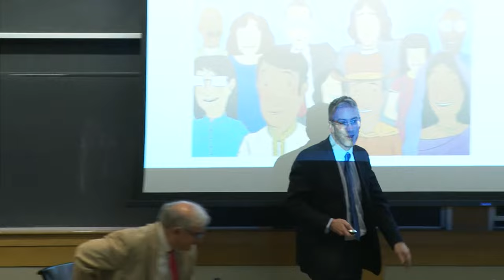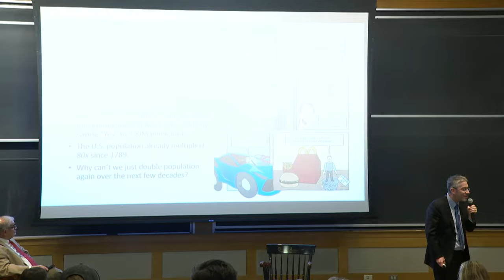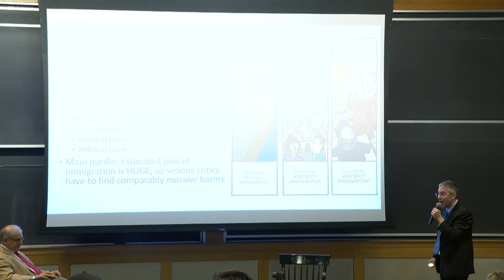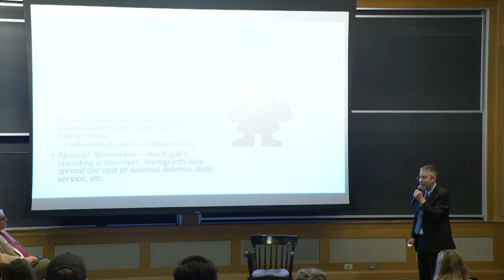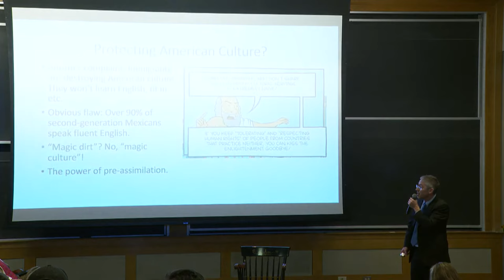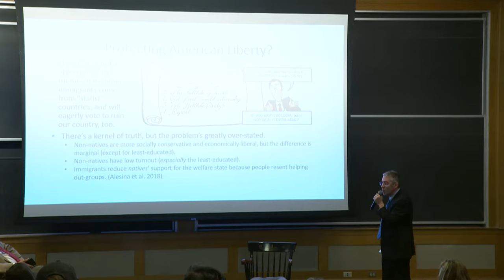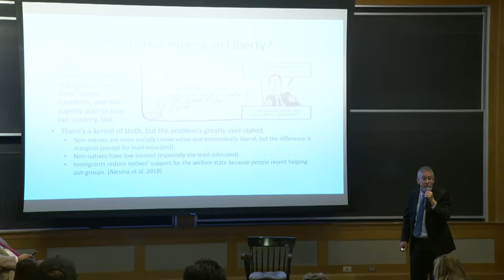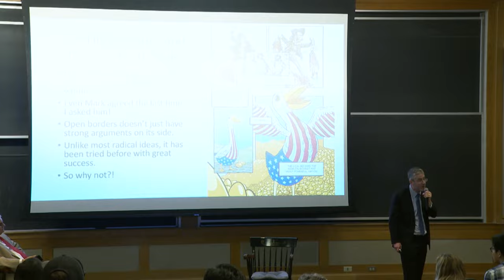Open Borders, For or Against? A Debate with Mark Krikorian and Bryan Caplan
Immigration is one of the most contested issues of our time. How are the rights of the citizens of a country to be balanced against the rights of those wishing, for whatever reason, to move to that country? What are the economic factors involved, and how should they be weighed in the formation of public policy? And how far if at all is immigration legitimately viewed as a cultural phenomenon?

Mark Krikorian (Center for Immigration Studies) will exchange views with Bryan Caplan (Economics, George Mason University)